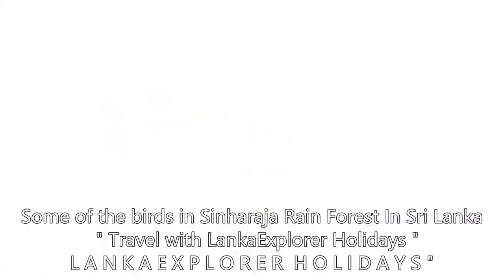Sri Lanka Birds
Travel with LankaExplorer Holidays